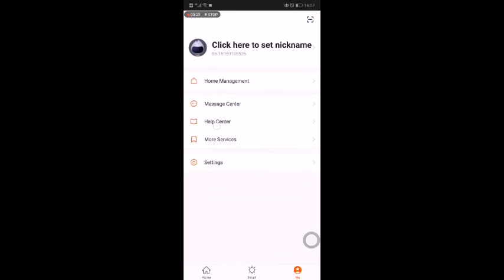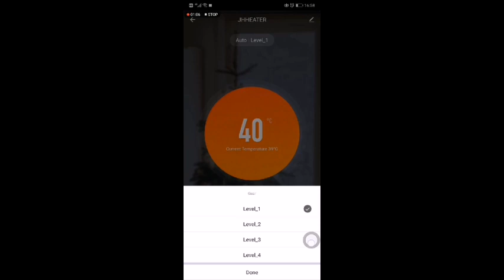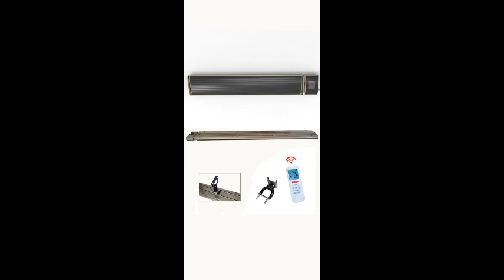Wifi heater operation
we provide high quality far infrared radiant heaters for indoor use or outdoor use.1000w/1800w/2400w/3200w/4000w for option.